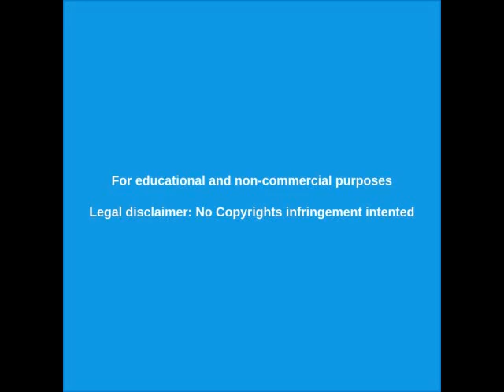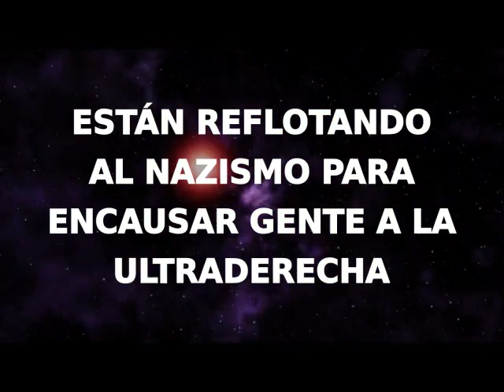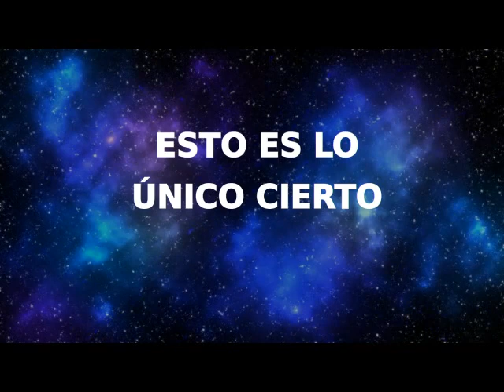PANDEMIA, OVNIS y NAZISMO - la ESTRATEGIA de DESINFORMACIÓN [RESUBIDO]